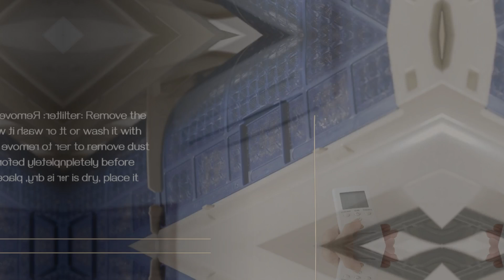Troubleshooting Your GE Air Conditioner Blinking Red Filter Light!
The blinking red filter light on your GE air conditioner indicates that the air filter needs to be cleaned. Turn off the AC, remove the filter, clean it thoroughly, allow it to dry, and then reinstall it. Finally, reset the filter light by pressing the "Filter Reset" button on the control panel.